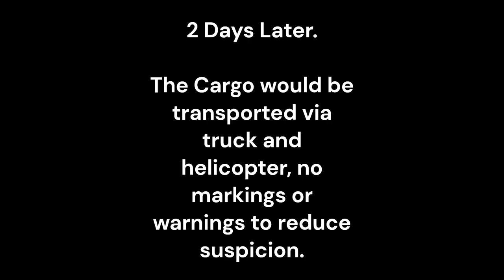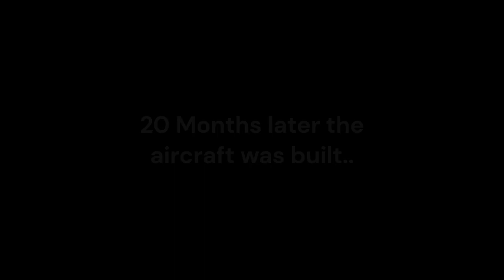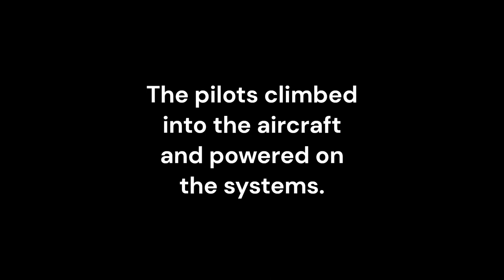BLACKBIRD [Short Film]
Credits: wilz76, Minfinsuper.